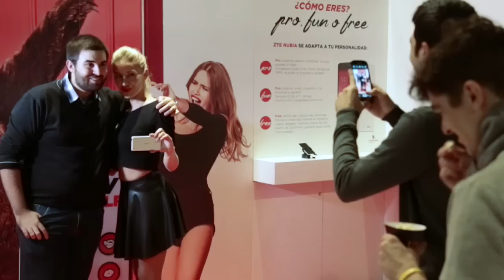ZTE en los Premios Xataka 2014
ZTE nos acompañó en los Premios Xataka y nos mostró algunos de sus últimos productos